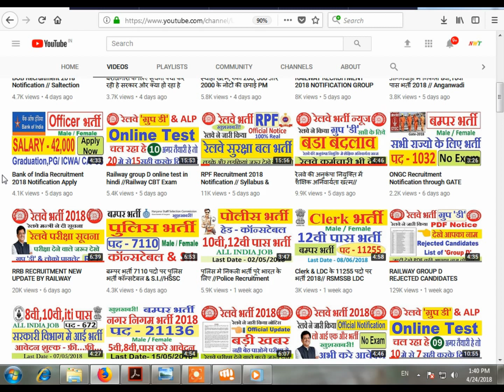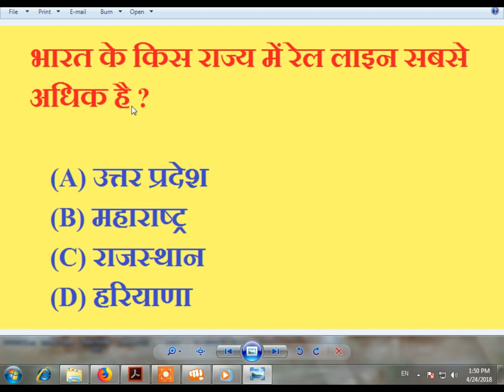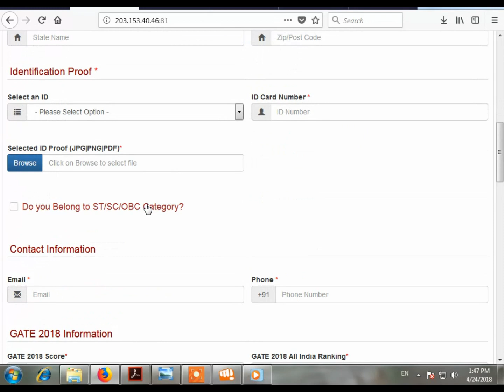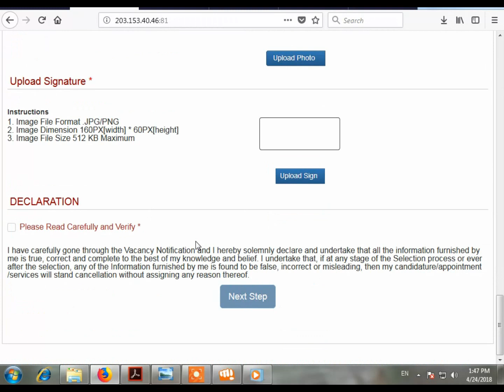RAILWAY RECRUITMENT 2018 NOTIFICATION APPLY NOW ONLINE// RRB BHARTI ENGINEER'S